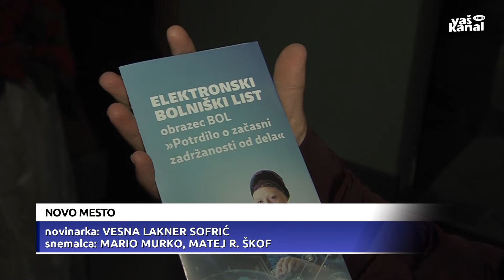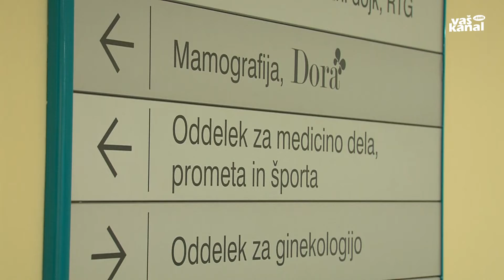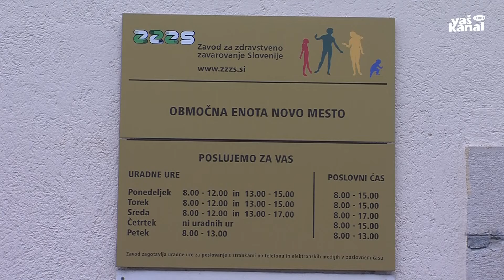S februarjem elektronski bolniški list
NOVO MESTO - S 1. februarjem Slovenija uvaja elektronski bolniški list. Zaposleni ga tako ne bodo več fizično dostavljali, delodajalci pa jih ne bodo več čakali, da bi obračunali plače za minuli mesec. V zdaj še prehodnem obdobju sicer zdravniki izdajajo tako elektronski kot zeleni papirnati bolniški list. Kako se novost zaenkrat obnese, smo preverili v novomeškem zdravstvenem domu.